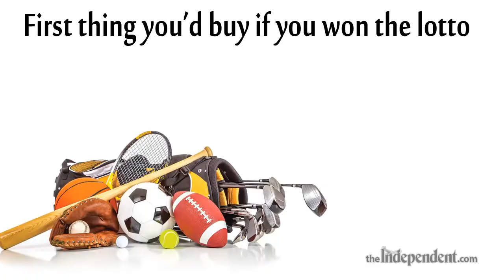Athlete of the Week: May 8-14, 2017 Broken Bow's Dylan Reynolds